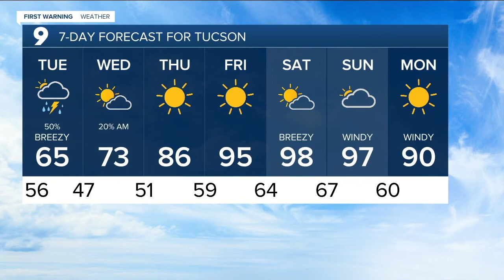KGUN9 On Your Side Latest Headlines | April 26, 7pm